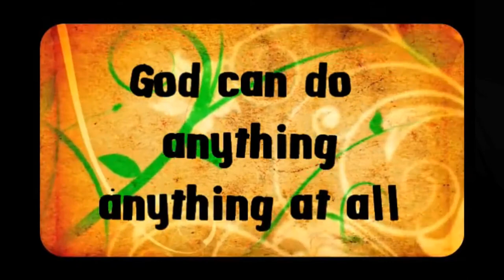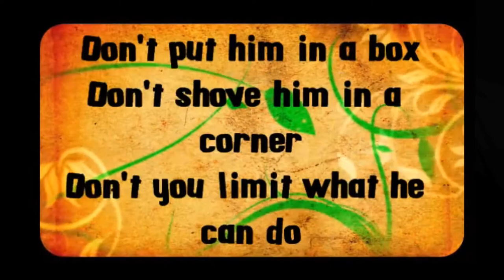School Assembly for 27 January 2021- The Two Rivers Benefice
School Assembly for Ridgewell Primary School
Revd Canon Jonathan Lowe
Steeple Bumpstead
The Two Rivers Benefice
Hinckford Deanery
Diocese of Chelmsford